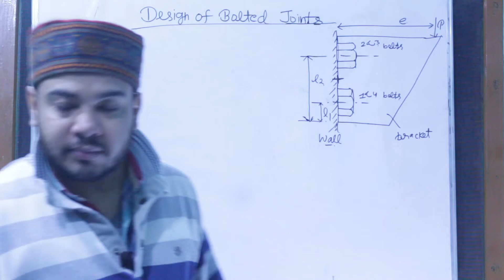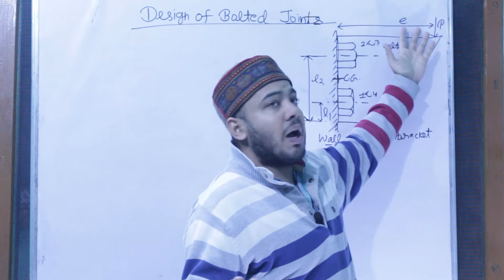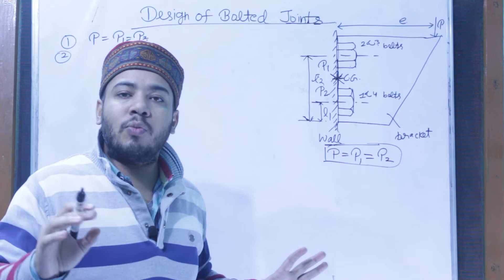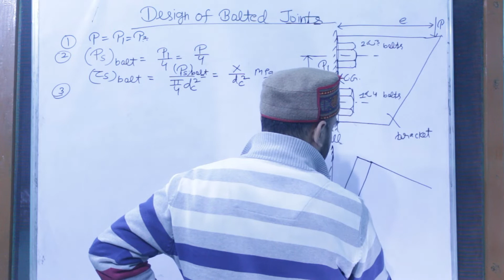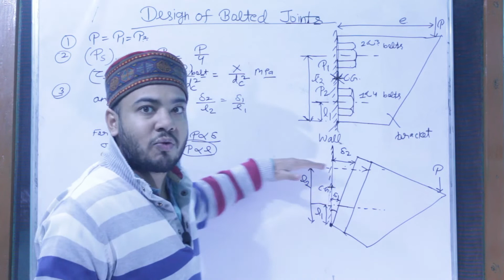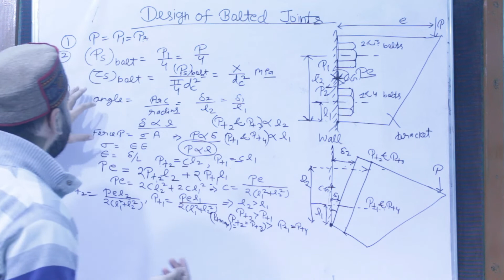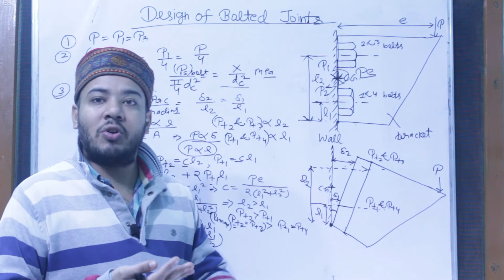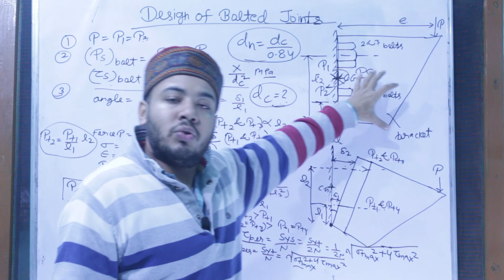Design of Bolted Joints - Part 1 | Machine Design l GATE/ESE/AE/JE l Mechanical Engineering l Hindi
Design of Bolted Joints, Eccentric Load Perpendicular to axis of bolt, Hindi, GATE/ESE/JE/AE, Mechanical Engineering, Machine Design,  Diwan Singh Chauhan